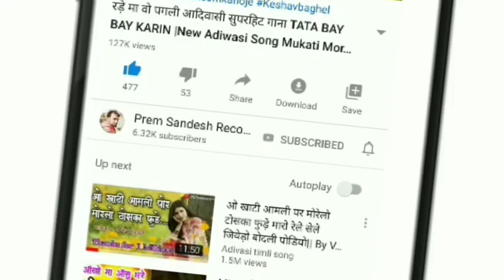टेंशन मा पाड़ि वो मेसे तारी याद मा वो // भंगी तरोले // मुकाती मोरे न्यू आदिवासी सॉन्ग 2020